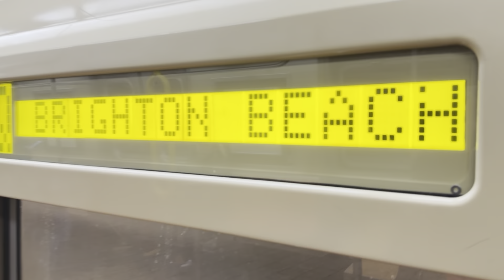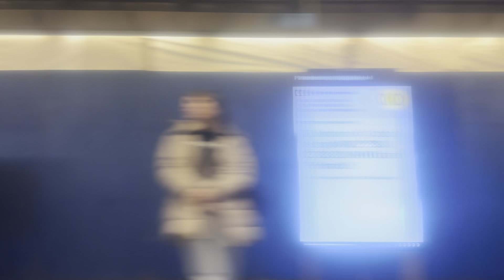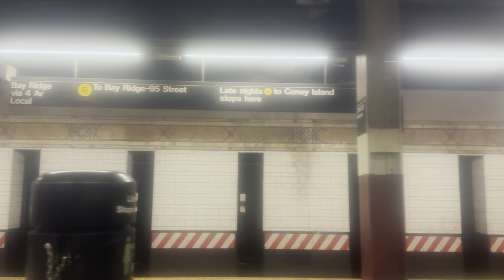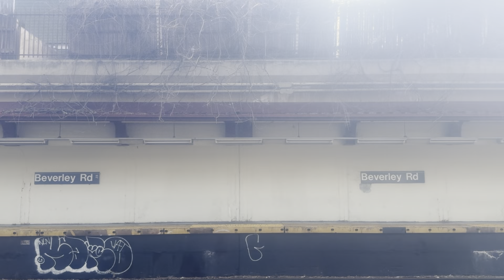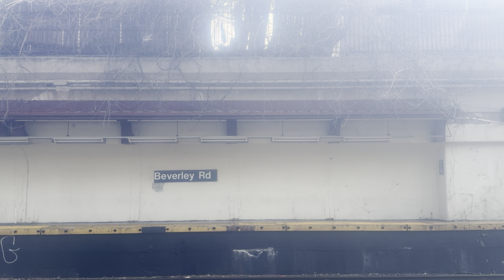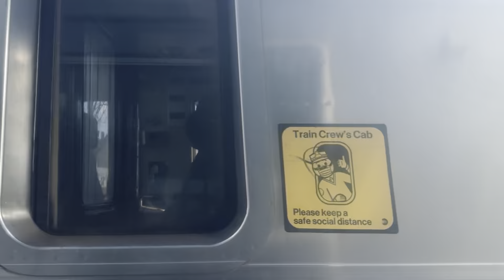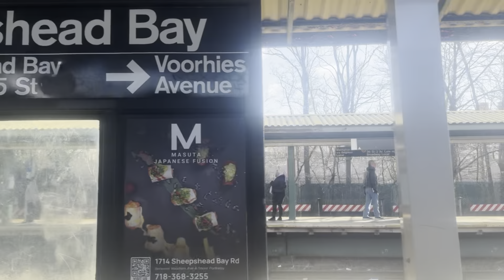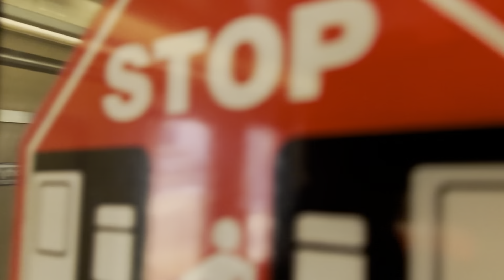BMT Subway: R46 (Q) Train Ride from 96th Street-2nd Ave to Brighton Beach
From Feb 20-26, Tue to Mon, till 5 AM, Q trains runs between 96th Street 2nd Ave and Brighton Beach due to Track Maintenance. And B trains terminates at Kings Highway.

Taken: February 22, 2023